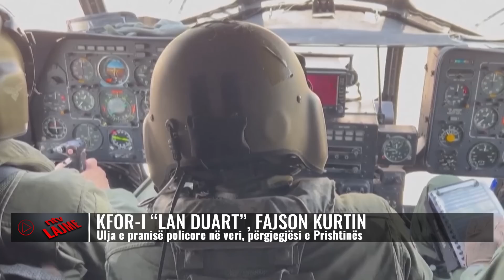Kosova | Lajmet më të fundit, 17 korrik - NTV.AL